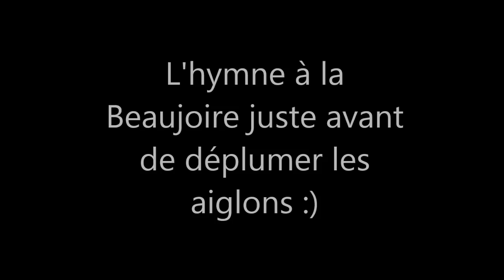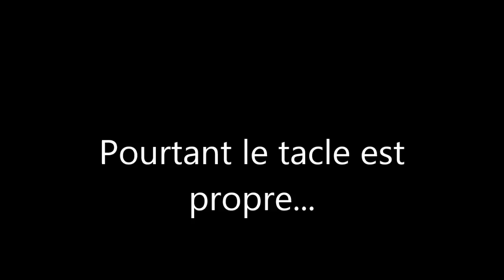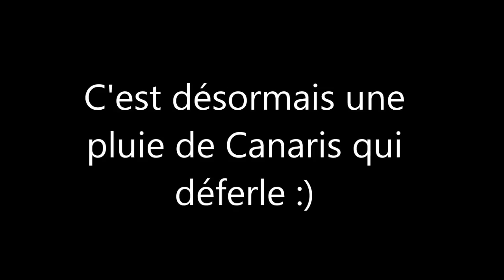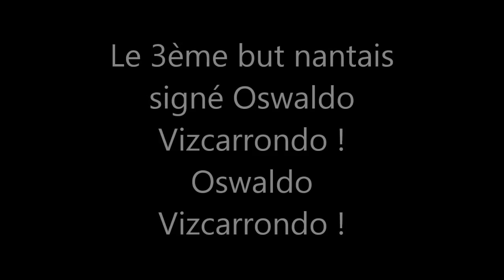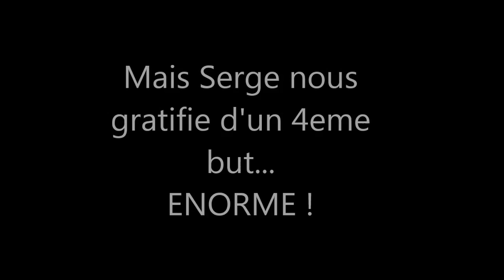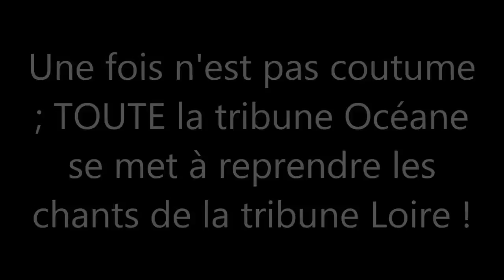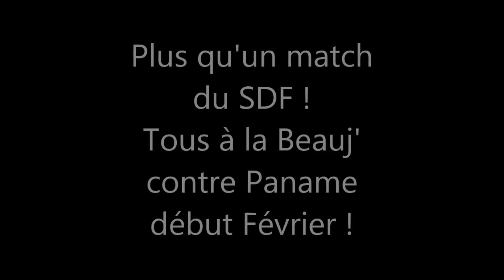Nantes 4-3 Nice coupe ligue Mercredi 15 Janvier 2014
Probablement un des matchs les plus intenses de ces dernières années à la Beauj' !
Après une première mi-temps plutot terne, les joueurs sont devenus "fous" en seconde mi-temps ! 6 buts inscrits en une mi-temps !
Entre le doublé de Filip, le coup de boule d'Oswaldo et le tir de Serge venue d'ailleurs pour nous envoyer peut-être vers un autre stade de France, le match fut tout simplement extraordinaire !
Et en bonus, toute la tribune Océane qui reprend les chants de la tribune Loire !
E-N-O-R-M-E !